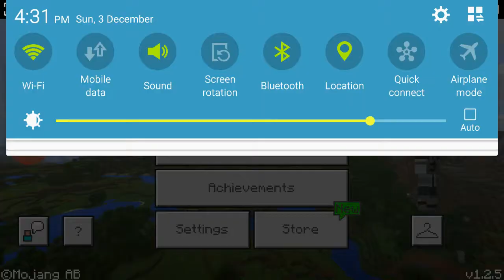Minecraft Episode 51 Chickens Everywhere!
Hello everyone and welcome to our 51st lets play video of Minecraft. Today Justin Sean, and Sarah is playing Minecraft on his phone.